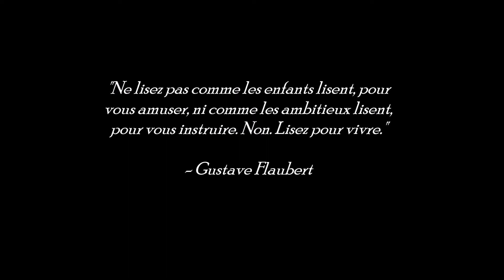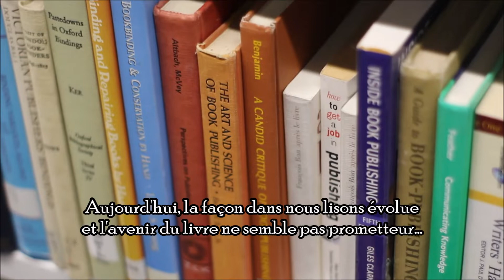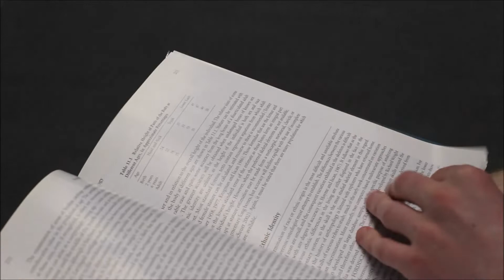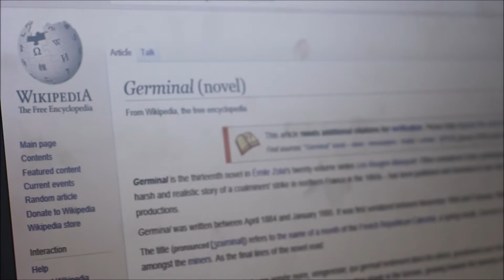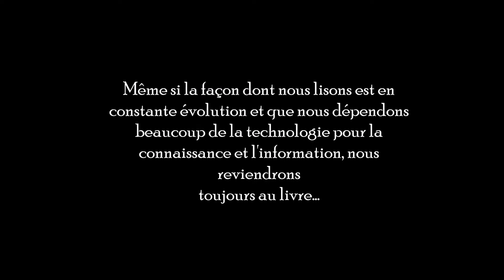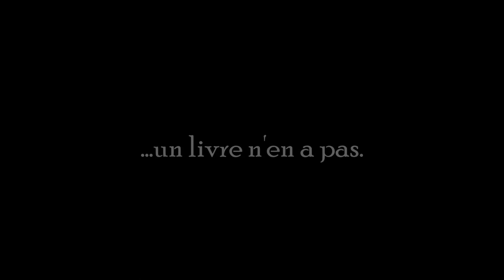Littératube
'Le futur du livre'

A Butler and Walker Bros production pour DELC 348.